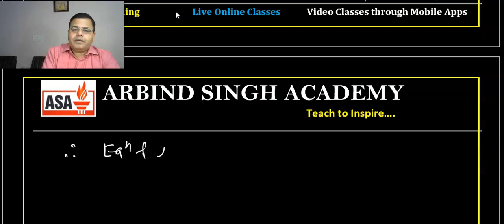Straight Lines Part-05